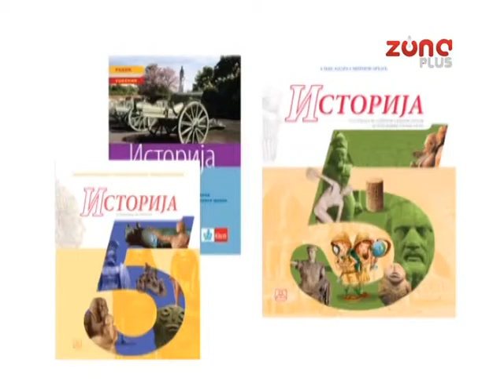MOZEMO LI DA IMAMO SAMO JEDNU ISTORIJU